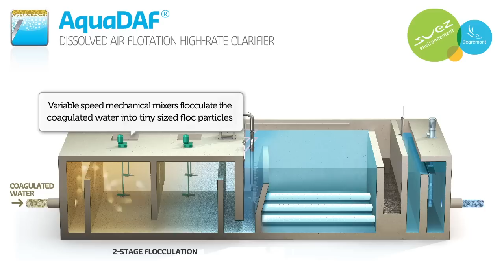AquaDAF® Dissolved Air Flotation High-Rate Clarifier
AquaDAF® is a high-rate clarifier utilizing dissolved air flotation for low turbidity surface and algae laden waters. The AquaDAF® clarifier's uniquely engineered effluent collection system provides operating rates unequaled by conventional flotation technologies.

The result: Increased capacity for existing or new treatment facilities with no minimal space required.